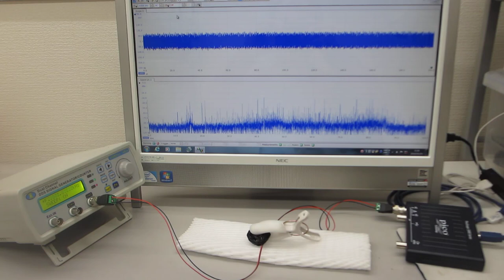超音波の非線形現象を評価する技術（超音波の非線形解析データから、新しい超音波利用を導く）